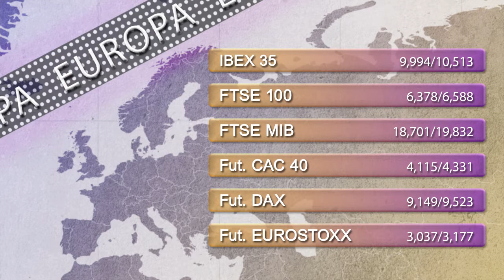Support and resistance levels